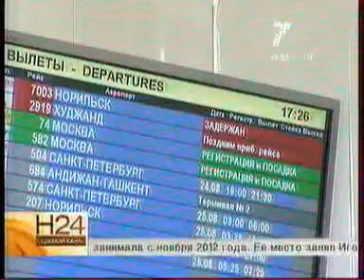280314 7канал 012